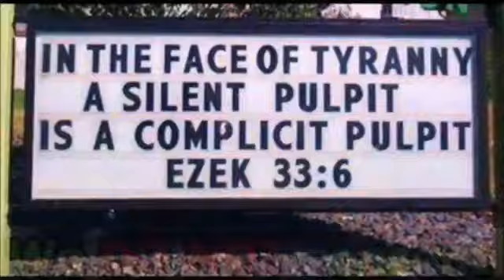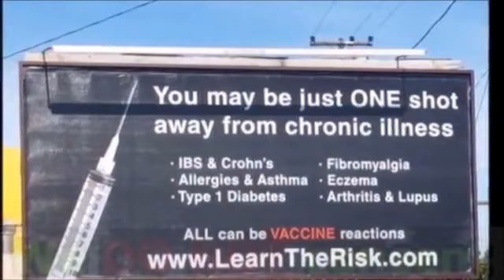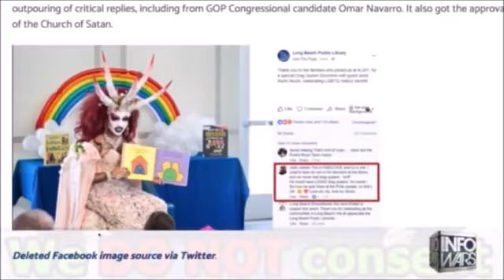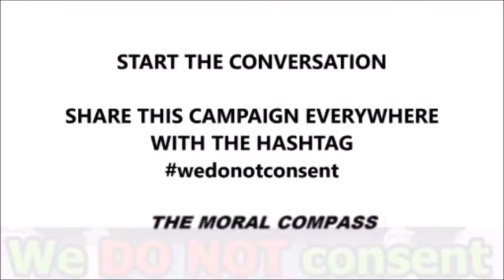We of the elect of GOD & Christ DO NOT CONSENT to the vast evils of the satanic/luciferian NWO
I/We of the elect of GOD & Christ DO NOT CONSENT to the vast evils and death-dealing of the satanic/luciferian NWO.
 I stand WITH LIFE & CHRIST, THE REDEEMER.
I stand AGAINST the satanic NWO and their agendas!!!

WE DO NOT CONSENT to their poisoning of the planet and the destruction of morals and human {and all} life on this planet.
GOD, - Yahweh-YahOvah-GOD SAVE & DELIVER US.
(about four minutes)

*Please do not ignore this vital warning WAKE-UP message. share it with everyone you possible can.*

and yes; IT'S ALL TRUE.